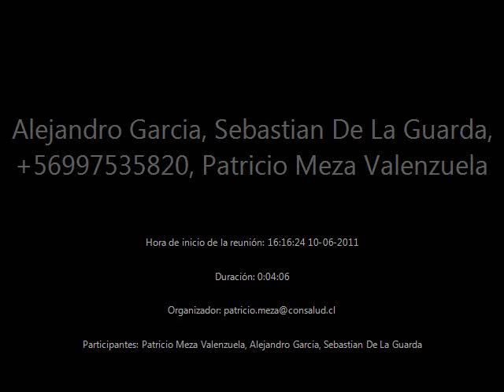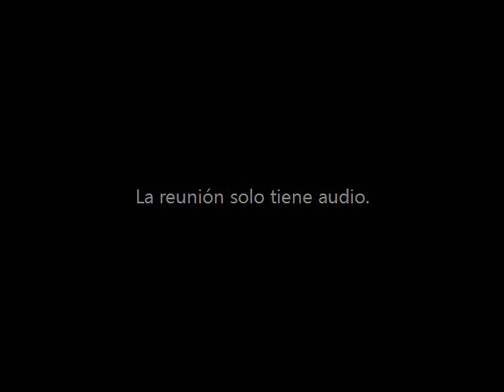Payaso Borracho en el Liguria.....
conversacion de un curao...